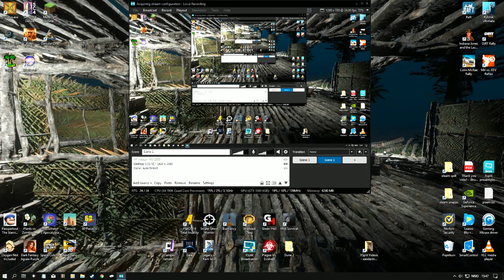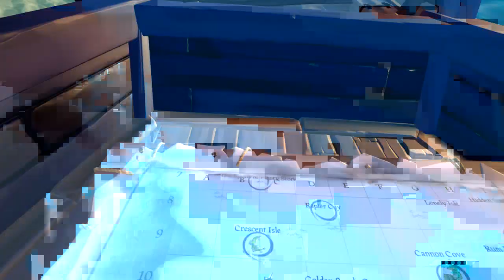Sea of Thieves Alliance